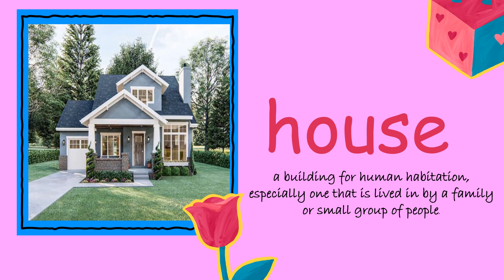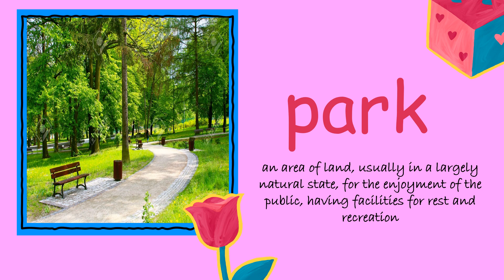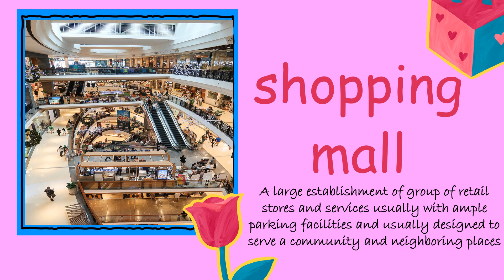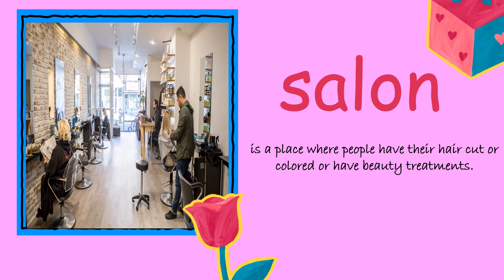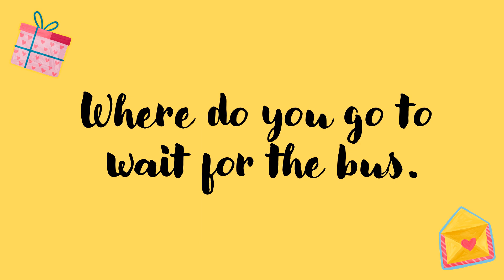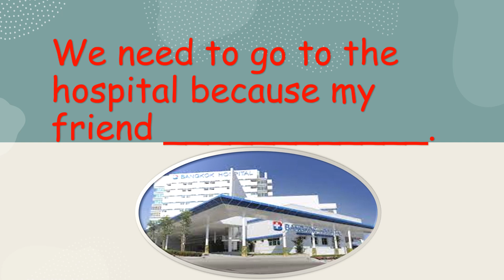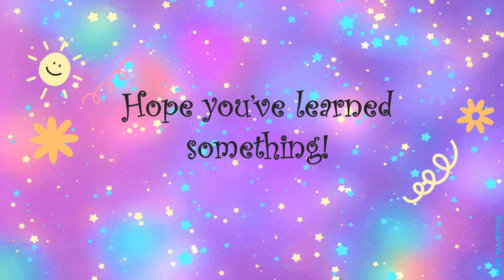Grade 8: Places in the Community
This is intended for the Online Class of my Students